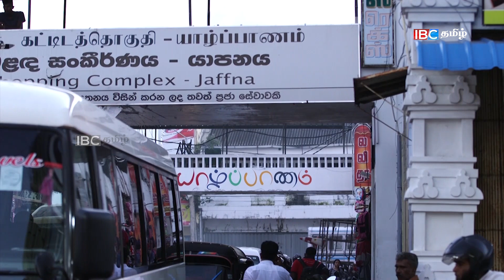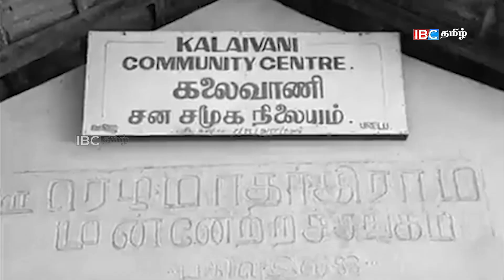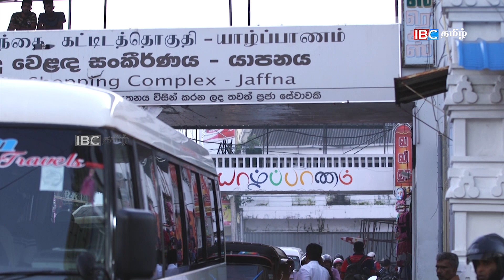Oor Mutram | ஊர் முற்றம் | யாழ்ப்பாணம் - Jaffna | IBC Tamil